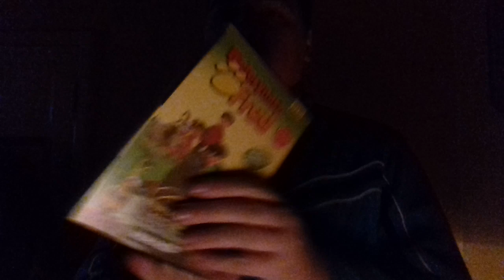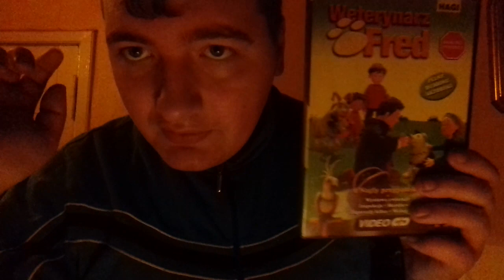Filmy na DVD które kiedyś może oglądałeś z całą rodziną.CZ.11.Sezon 2.-Weterynarz Fred.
Film na dzisiaj to Weterynarz Fred Bajka bez przemocy Pełny Dubbing Aktorski spis odcinków:Nagły przypadek Wystawa zwierząt Inspekcja • Marchewki Zagorzały Kibic • Wolny dzień.DO ODTWORZENIA PŁYTY WYSTARCZY:•KOMPUTER -P166 MMX,32 MB RAM,CD-ROM,KARTA DŹWIĘKOWA 16 BIT,KARTA GRAFICZNA 2 MB,SYSTEM OPERACYJNY WINDOWS (9×,NT,2000),ZAINTERESOWANY INTERNET EXPORER(OD 4.0 WZWYŻ)ORAZ WINDOWS MEDIA PLAYER •STACJONARNY ODTWARZACZ VIDEO CD LUB DVD ZGODNY Z ODCZYTEM PŁYT VIDEO CD 2.0 PATRONAT MEDIALNY gość niedzielny.VIDEO CD.Fred-jest lokalnym weterynarzanem i jedną z najbardziej popularnych postaci w miasteczku.Ma pełne ręce roboty-pracuje w kilinice weterynarynajnej,objeżdża okoliczne farmy,zagląda też często do sklepu zoologicznego prowadzonego przez jego ekscentrycznego,wiecznie bujającego w obłokach przyjaciela.